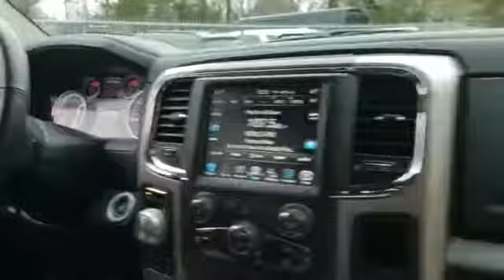Used 2017 Ram 1500 Laramie 1C6RR7NT9HS816690 Westbury, Queens, Brooklyn, NYC, Long Island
2017 Ram 1500 Laramie 1C6RR7NT9HS816690 Video

This 2017 Ram 1500 Laramie 1C6RR7NT9HS816690 is full of phenomenal features such as: